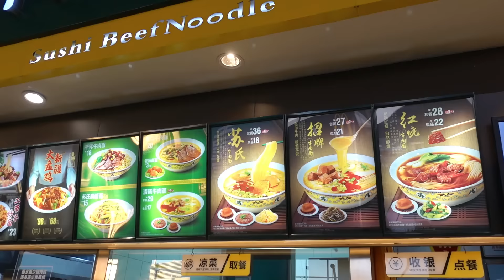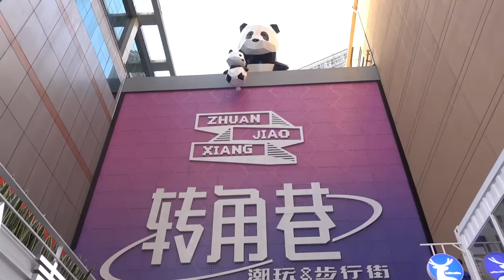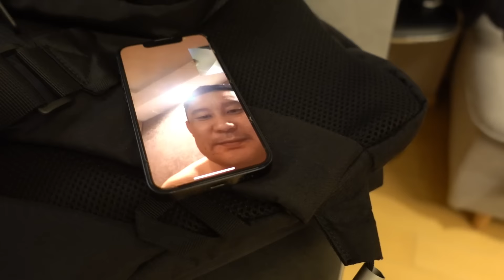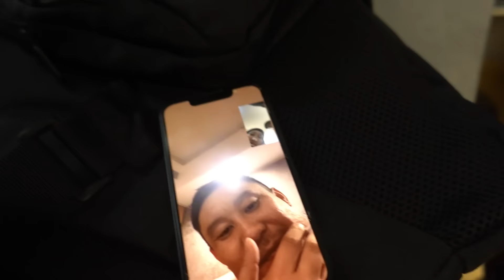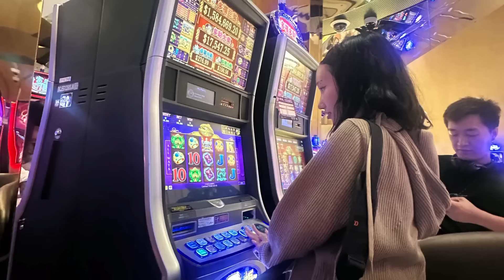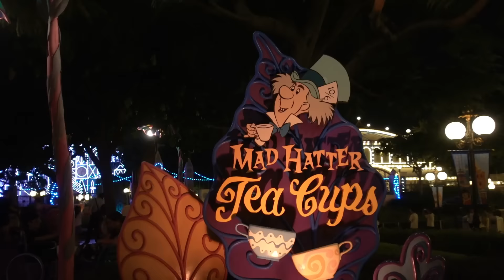Ashe in China 🇨🇳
yoo bi aylld yvj irsnihe draahan videogo editleed vlog bolgood duuschlaashd mundgiin, edit hiihees uneheeer zalhjiinoo yg unendee :P ghde yhvee bolgochloo tsaashid ch hicheenee geel avaa haychi , shunujin editleed odo 1h daraa usee buduulahaar yvahjiin geel bod :p